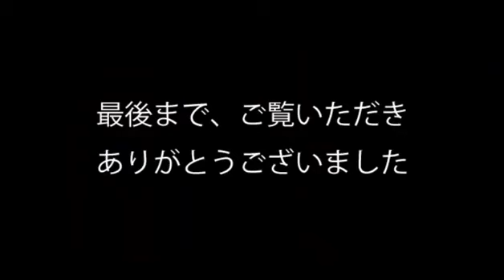有吉とゲスナーによるネタが次々と炸裂！！地球兄弟「LIFT OFF」まとめ①【有吉毒舌ラジオ】